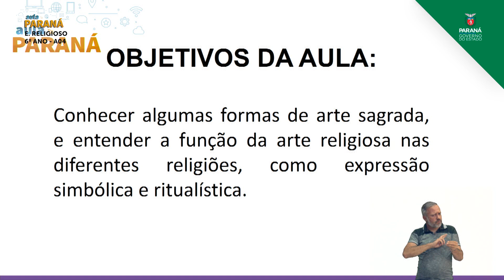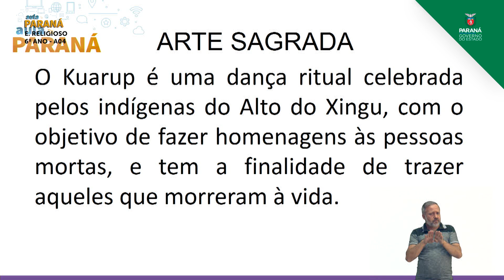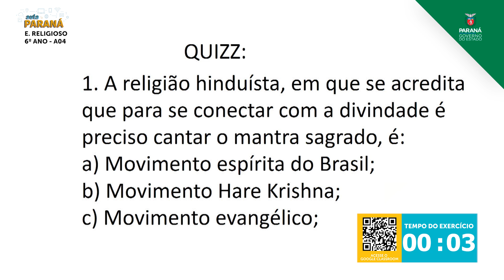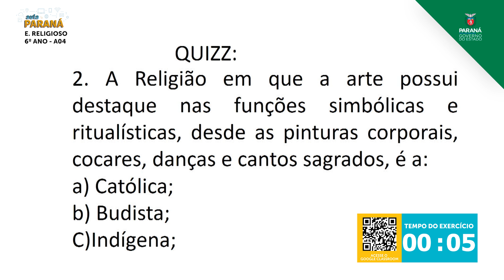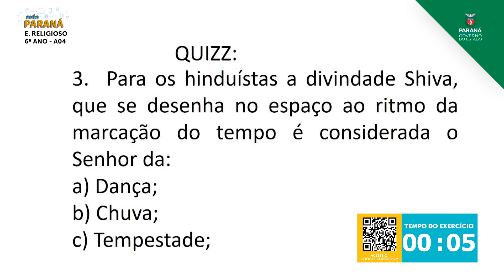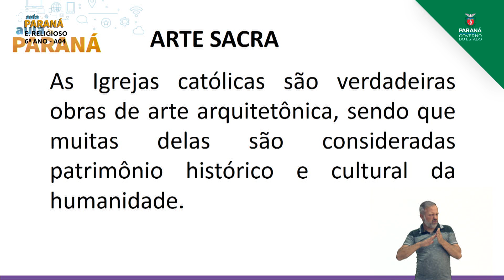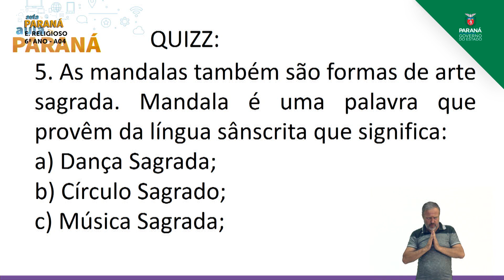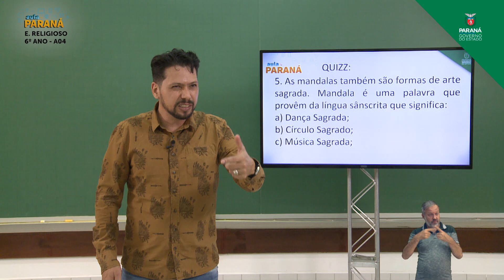6º ano | Ensino Religioso | Aula 04 - Arte Sagrada